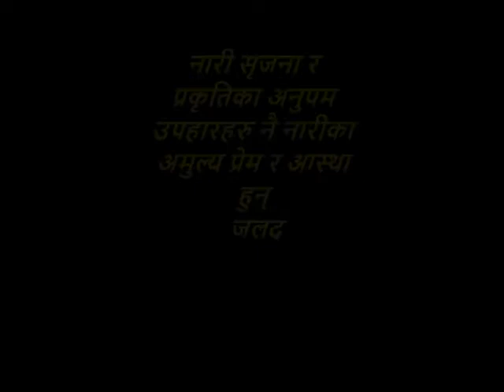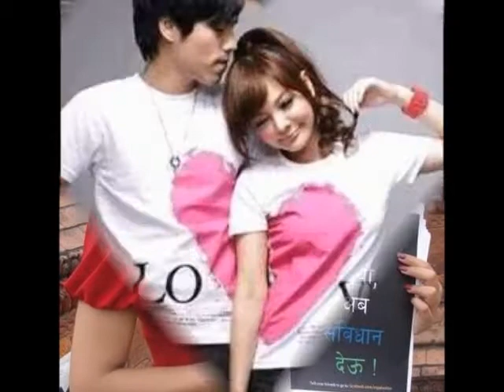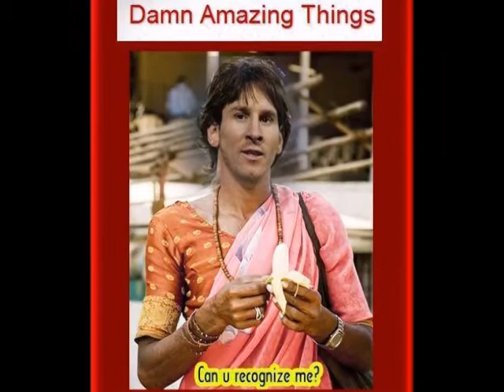नारी सृजना र प्रकृतिका अनुपम उपहारहरु नै नारीका अमुल्य प्रेम र आस्था हुन्